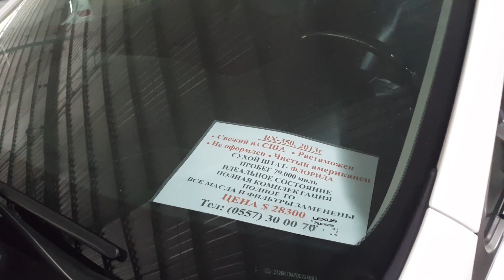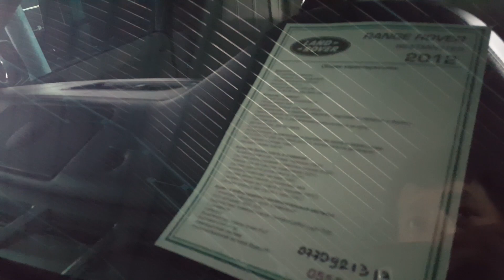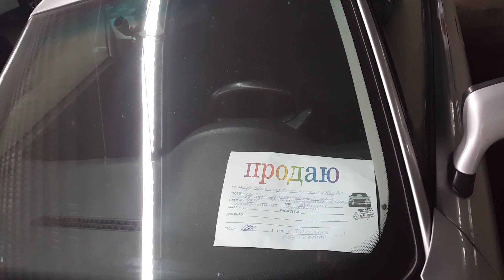БИШКЕКТЕГИ жол ТАНДАБАС УНААЛАРДЫ чекеден тарттык/КӨРГҮЛӨ/АВТОРЫНОК БИШКЕК/ЖОЛ ТАНДАБАСТАР/